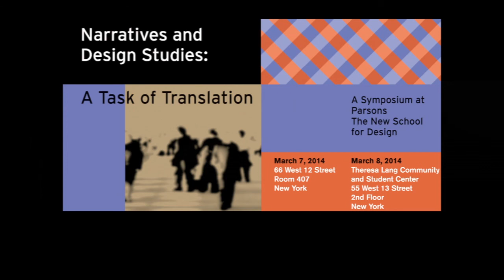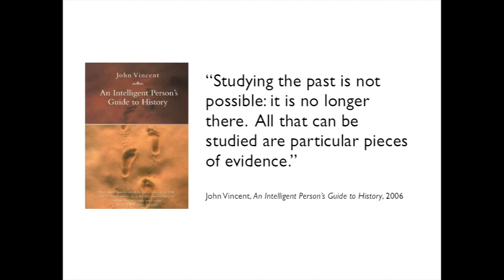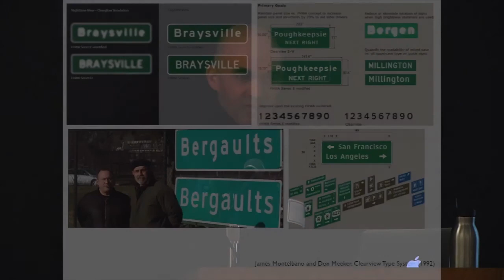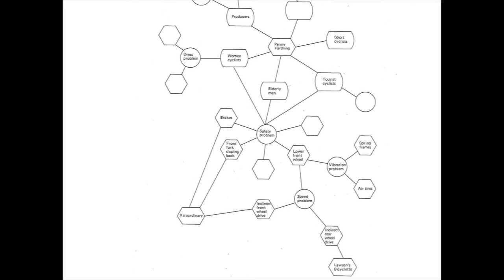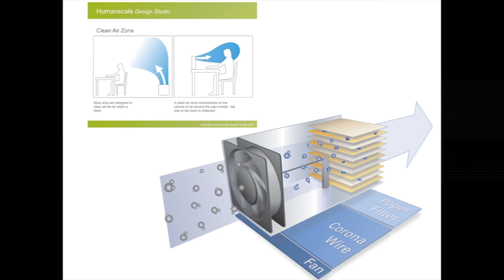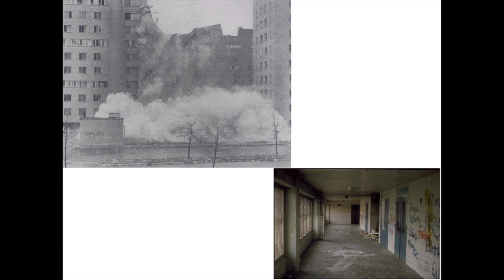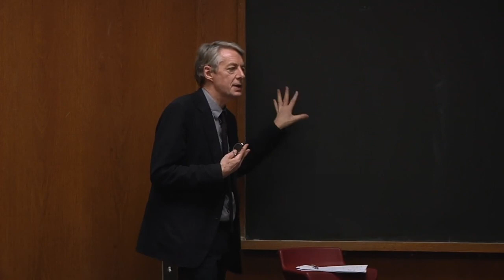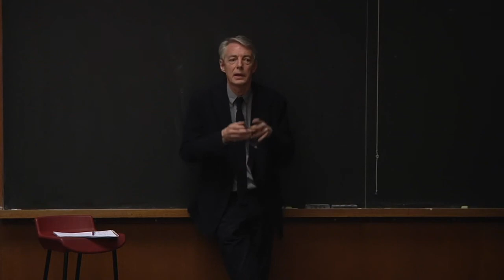Narratives of History - Narratives and Design Studies Symposium: A Task of Translation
This symposium, presented by the School of Art and Design History and Theory at Parsons endeavors to identify some of the major plot lines that run through design and how they are being reinterpreted today. Scholars and practitioners from the realms of literature, design, architecture, digital technology, engineering, sociology, urbanism, and social entrepreneurship shared their particular tales of engagement. Together, we will discussed the opportunities they present for design.

Narratives of History:

- Clive Dilnot, Professor of Design Studies Art & Design History & Theory, Parsons the New School for Design

- Peter Hall, Design Writer, Senior Lecturer and Design Department head Griffith University, Queensland College of Art, Australia

Design Studies is a field of translation and interpretation in a domain devoted to the reconfiguration of things and places. Design Studies tells stories about storytellers, whose narrations are by nature incomplete. For designers only set stories in motion, they cannot finish them alone. Their co-authors are places and things themselves; they are the individual who navigate their days through places and things, changing them as they go; and they are the political and social forces of resistance and accommodation. Only by considering these factors together can design studies tell its stories with any affect, with any critical agency of its own.

Friday, March 7, 2014 at 4:00 pm to 5:30 pm
Room A407, Alvin Johnson/J.M. Kaplan Hall